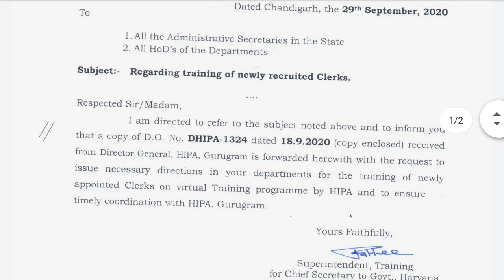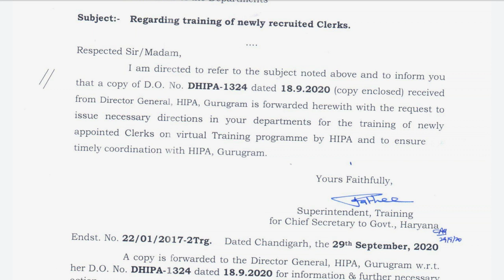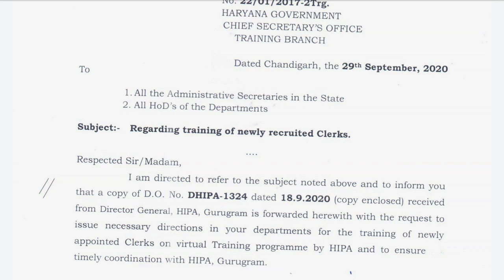Hssc Breaking:Hssc Clerk Advt. No. 05/2019 वालो के लिए आया ज़रूरी नोटिस!!Esp candidates भी देखें!!